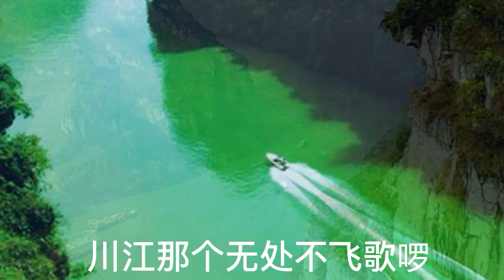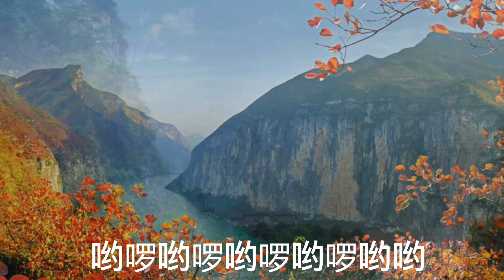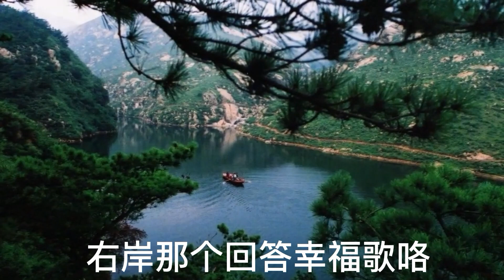1552川江无处不飞歌